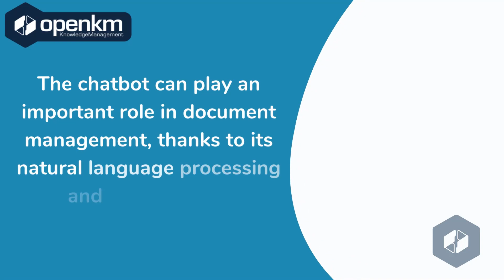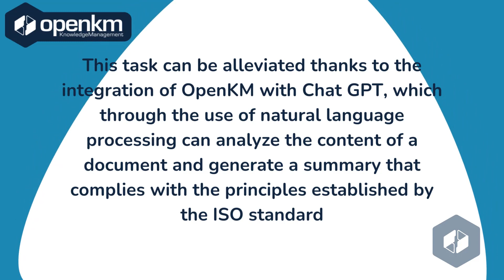OpenKM - Document Management & ChatGPT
ChatGPT can play an essential role in document management by providing a tool for natural language understanding and data analysis